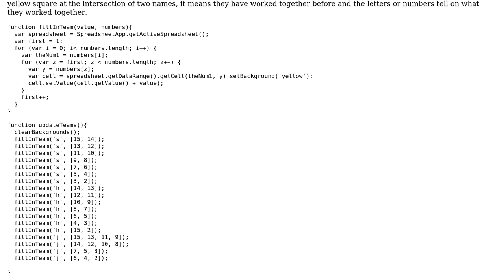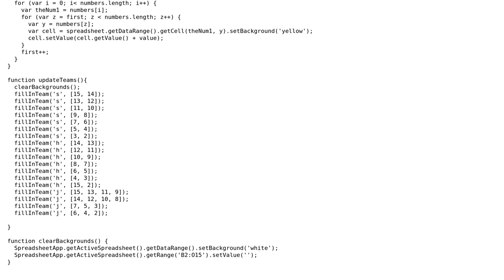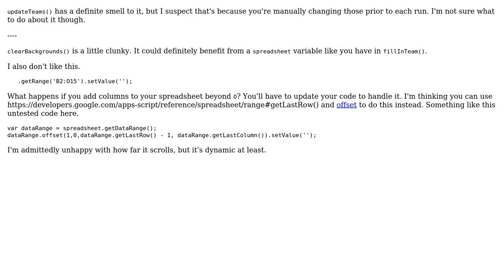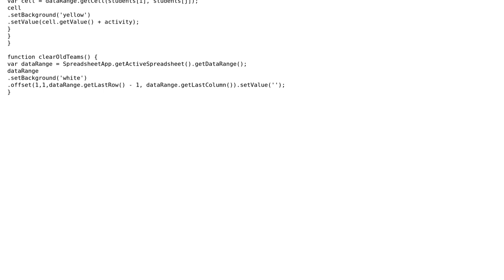Script for keeping track of teams in a class (2 Solutions!!)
Script for keeping track of teams in a class

With thanks & praise to God, and with thanks to the many people who have made this project possible! | Content (except music & images) licensed under CC BY-SA | Music | Images & others | With thanks to user RubberDuck user PrairieProf user Jamal and the Stack Exchange Network Trademarks are property of their respective owners. You are responsible for your own actions.